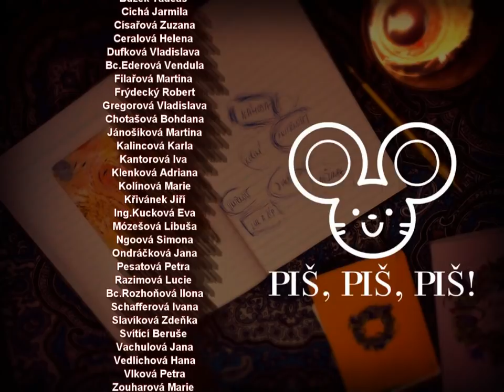Piš, piš, piš! #1.2 - automatické psaní (NADČASOVÝ VÝKLAD)